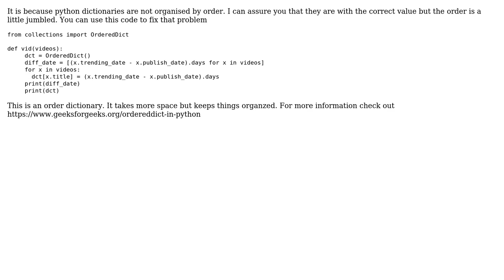Why does a dictionary comprehension show different values?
With thanks & praise to God, and with thanks to the many people who have made this project possible! | Content (except music & images) licensed under CC BY-SA | Music | Images & others | With thanks to user Siddharth Agrawal user Bows and the Stack Exchange Network Trademarks are property of their respective owners. You are responsible for your own actions.